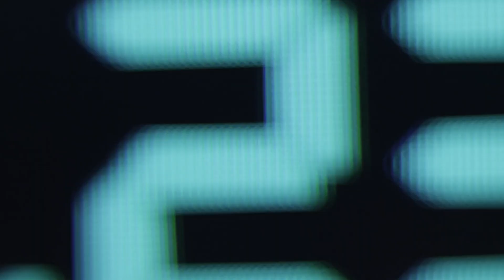wZielonej.pl - Wypowiedzi po meczu Falubaz - Wilki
Ostatni bieg zdecydował o tym, kto pojedzie w PGE Ekstralidze 2023. Stelmet Falubaz wygrał całe spotkanie 49:41, ale z wygranej w dwumeczu i awansu do elity cieszą się krośnianie. Co po meczu mówili Jan Kvech, Vaclav Milik, Antoni Mencel i Mateusz Szczepaniak?